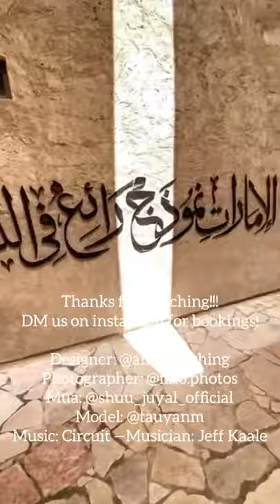Model Vlog #1 Al Fahidi Photoshoot | Jane Fashion Travels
►Please check out our instagram accounts and book one of us for your future photoshoot!
We would love to work with you and Hope to hear from you soon!

Location: Al Fahidi Neighborhood
Designer: @aniq.clothing
Photographer: @fino.photos
MUA: @shuu_juyal_official
Model: @tauyanm

►LINKS:
Read full blog post/photos here:
Watch 1minute facebook video here:

Anywhere else just search: @tauyanm - jane fashion travels

►ABOUT ME:
From Philippines, Singapore, Malaysia, Australia, Dubai
I am a Personal Blogger and Youtuber. Just trying to write and record my Personal Life experiences so one day, I can go back, Read and Watch and relive all the happy moments. Live your Life! Be Kind, Be happy! Hope you guys will enjoy these videos too!

►Music Not Mine - Song/Music Credit to:
no music uploaded in this video, if anything, it is already playing at the event where I took the video.